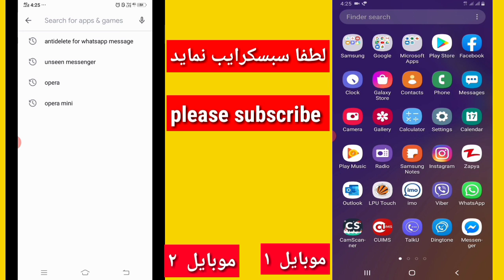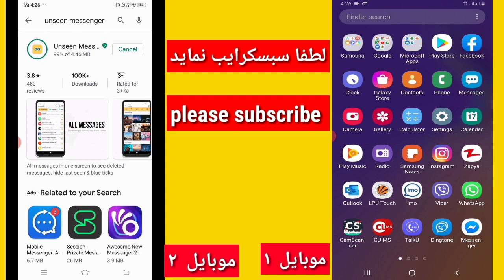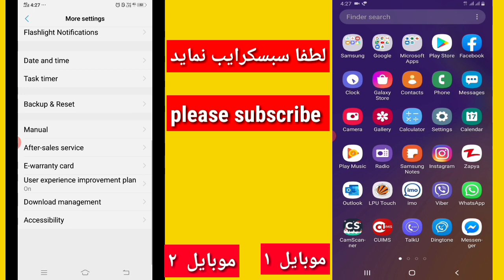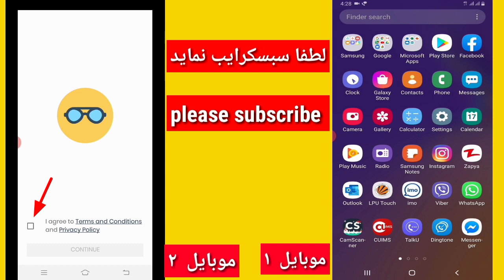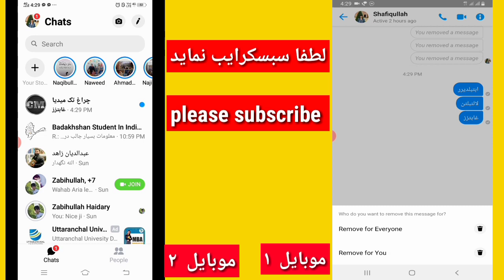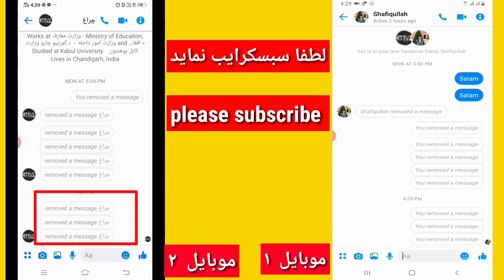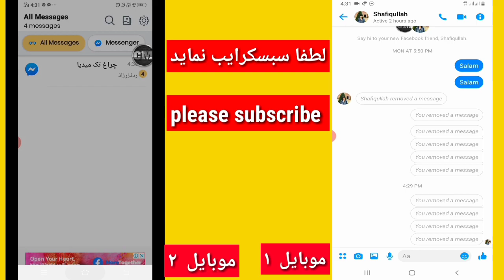چگونه پیام های پاک شده فیسبوک را برگردانیم |how to read deleted messages on messenger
سلام دوسان عزیز! در این ویدیو برای شما طریقه خواندن پیام های حذف شده در مسینجر فیسبوک را نشان دادم امیدوارم مورد توجه و پسند تان قرارگیرد